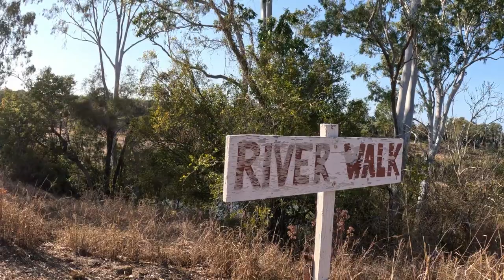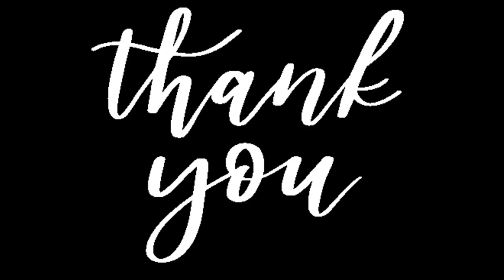Bungadoo Breeze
Bungadoo Breeze is listed on Hipcamp and is a 20 Acre property with 340 meters of unrestricted riverfront access and 17k from Gin Gin.